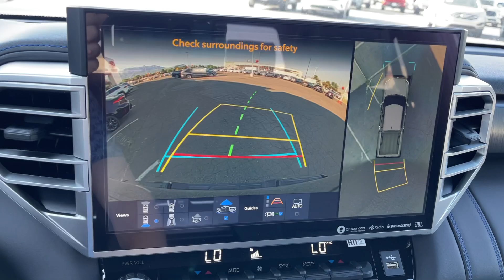2024 TOYOTA TUNDRA_4WD Platinum UT Orem, Provo, Pleasant Grove, Vineyard, Lehi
New 2024 TOYOTA TUNDRA_4WD Platinum available at Orem Toyota located in 1400 Sandhill Rd, Orem, UT, 84058. Servicing the Orem, Provo, Pleasant Grove, Vineyard, Lehi area.

This could be the car for you, the  2024  TOYOTA Tundra. Here's a boldly beautiful Tundra that delivers serious strength and upscale comfort. Engineered to maximize towing and handling stability, this handsome truck also spoils you with a smooth ride and premium cabin loaded with amenities.
 Strength blends beautifully with comfort in this well-appointed Tundra. See for yourself when you take it out for a test drive. Our professional staff looks forward to giving you excellent service!